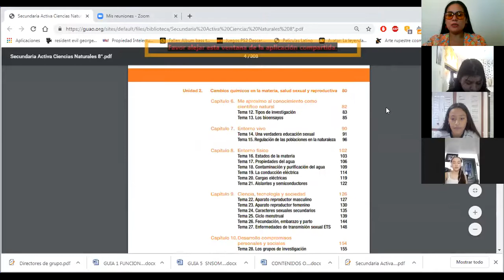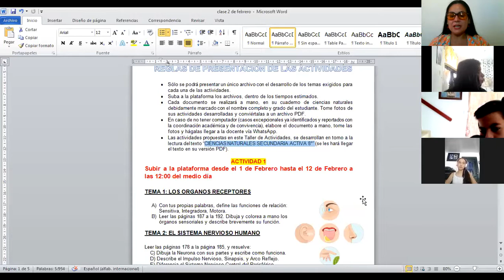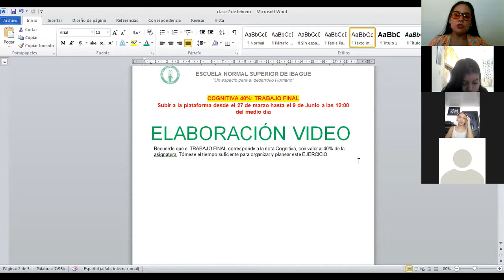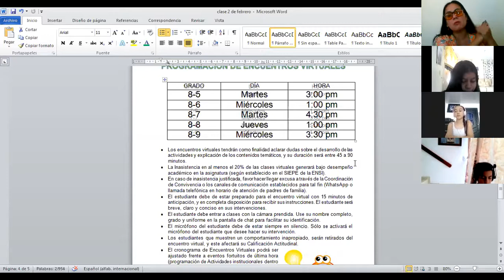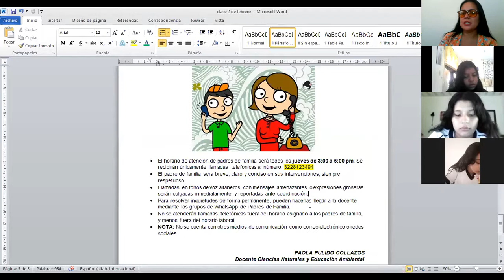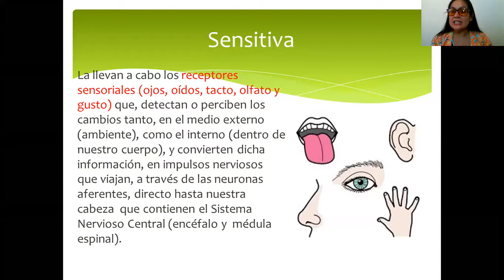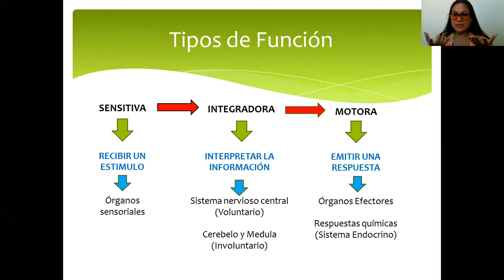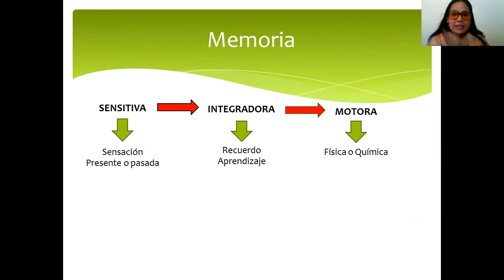Clase de Ciencias naturales 8-5_ Acuerdo pedagógico (parte 1)